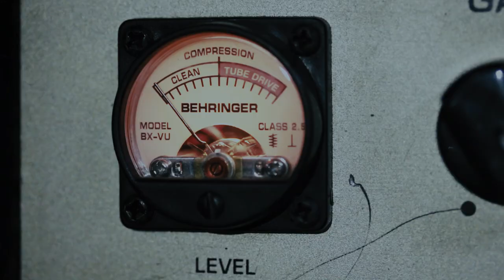364 CABINA DEL TERROR - HOLGER QUIÑÓNEZ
Desde Quito
HOLGER QUIÑONEZ

Grabado en Vivo en Pluteras Recs
Cámaras y edición